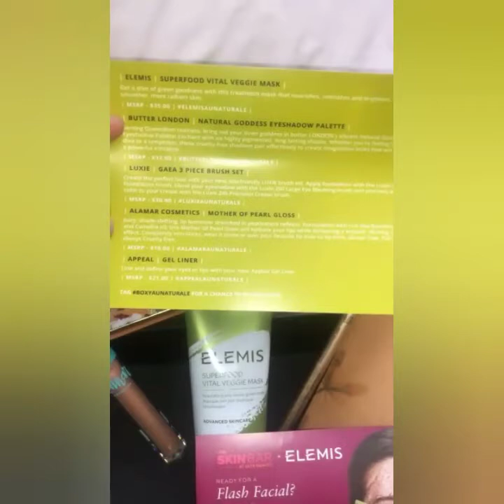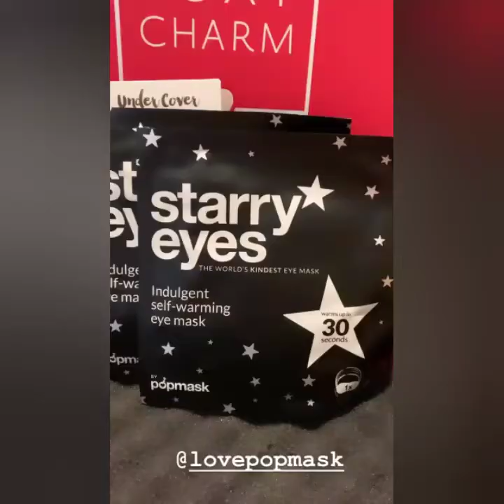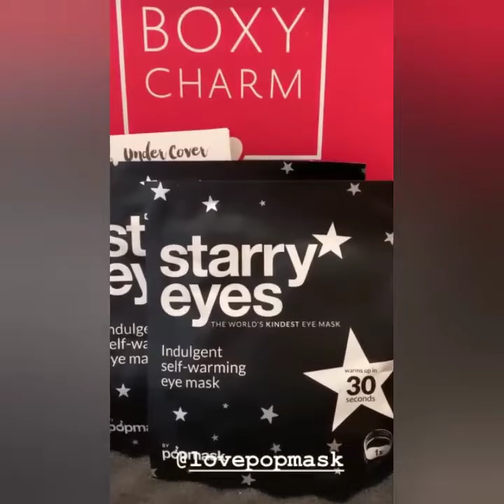💃👯 CRAZY adventures in 9 MINUTES 😂😵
Thanks to @BOXYCHARM AND @BOSSE COSMETICS 😘😍

Hello to everyone @ My name is Kimberly ✨
I'm 22 years old🙋  ♀️soy from Guadalajara 😎
It is a pleasure to be able to make this video ❤️
I hope to meet you all and be able to help you with any questions you may have 🙋  ♀️
If you want to see more of my makeups and mini-tutorials💣